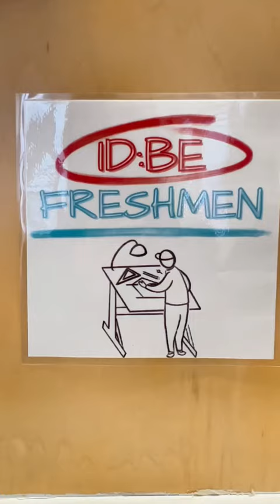Take a look at BFA interiordesign artstudent Lissette’s freshman studio space!